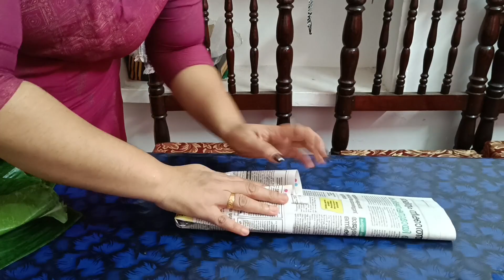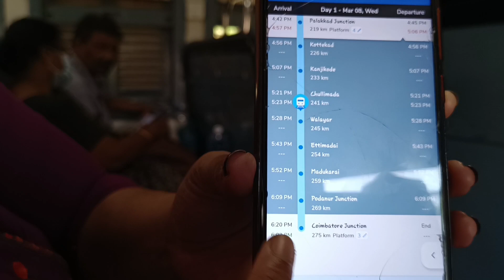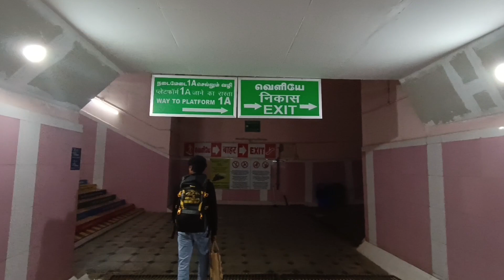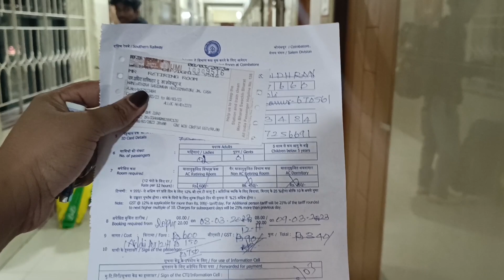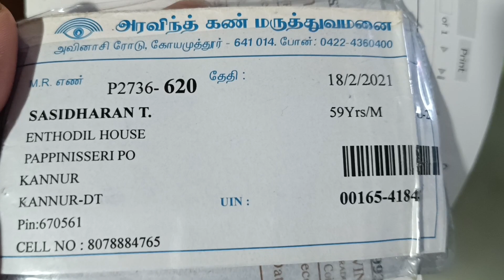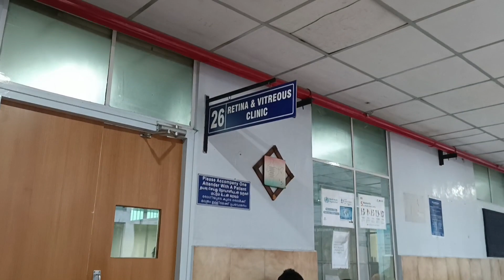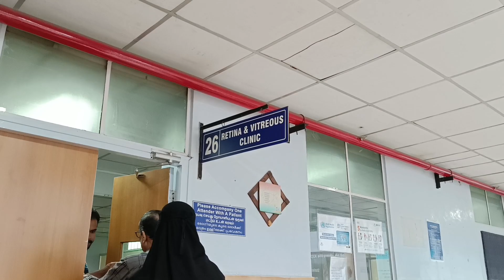ഒരു കോയമ്പത്തൂർ യാത്ര വിശേഷങ്ങൾ